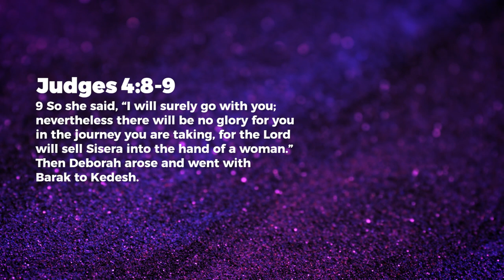Together - Nancy Ramya | Daily Devotion, March 15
Today's Daily Devotional: Together